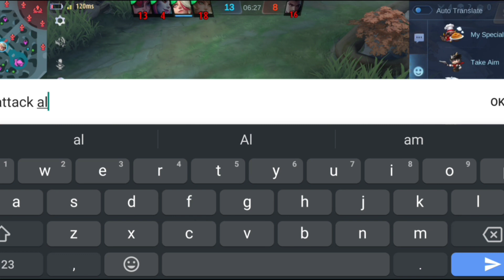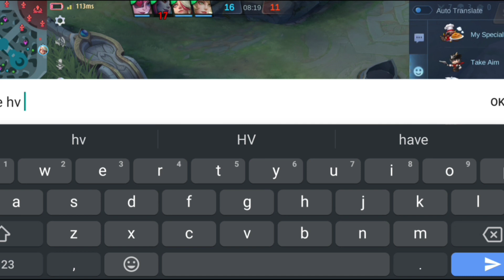3 Marksmen Dominate Battlefield No Jungler - Mystic Rank Pro Gameplay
3 Marksmen Dominate Battlefield No Jungler mystic rank pro gameplay

Join your friends in Mobile Legends: Bang Bang, the brand new 5v5 MOBA showdown, and fight against real players! Choose your favorite heroes and build the perfect team with your comrades-in-arms! 10-second matchmaking, 10-minute battles. Laning, jungling, pushing, and teamfighting, all the fun of PC MOBA and action games in the palm of your hand! Feed your eSports spirit!

Features:

1. Classic MOBA Maps & 5v5 Battles
Real-time 5v5 battles against real players. 3 lanes, 4 jungle areas, 2 bosses, 18 defense towers, and endless fights, everything a classic MOBA has is here!

2. Win with Teamwork & Strategy
Block damage, control the enemy, and heal teammates! Choose from Tanks, Mages, Marksmen, Assassins, Supports, etc. to anchor your team and be match MVP! New heroes are constantly being released!

3. Fair Fights, Carry Your Team to Victory
Just like classic MOBAs, there is no hero training or paying for stats. Skill and strategy are all you need to be able to win the intense competition on this fair and balanced platform. Play to Win, not Pay to Win.

4. Simple Controls, Easy to Master
With a virtual joystick on the left and skill buttons on the right, 2 fingers are all you need to become a master! Autolock and target switching allow you to last hit to your heart's content. Never miss! And a convenient tap-to-equip system allows you to buy equipment anywhere on the map so you can focus more on the thrill of battle!

5. 10 Second Matchmaking, 10 Minute Matches
Matchmaking only takes 10 seconds. And a match only takes 10 minutes. Gloss over the quiet early-game leveling up and jump right into the intense battles. Less boring waiting and repetitive farming, and more thrilling actions and fist-pumping victories. At any place, at any moment, just pick up your phone, fire up the game, and immerse yourself in the heart-pounding MOBA competition.

6. Smart Offline AI Assistance
A dropped connection could mean hanging your team out to dry in an intense match, but with Mobile Legends: Bang Bang's powerful reconnection system, if you get dropped, you can be back in the battle in seconds. And while you're offline, our AI system will take control of your character temporarily to avoid a 4-on-5 situation.

PLEASE NOTE! Mobile Legends: Bang Bang is free to download and play, however some game items can also be purchased with real money. If you want to use this feature, please set up password protection for purchases in the settings of your Google Play Store app.

You can also find us on the following platforms. We welcome all of your Mobile Legends: Bang Bang thoughts and suggestions: